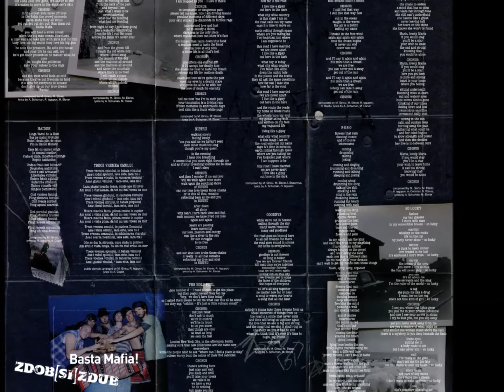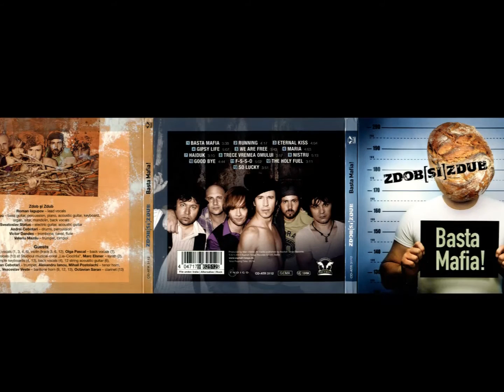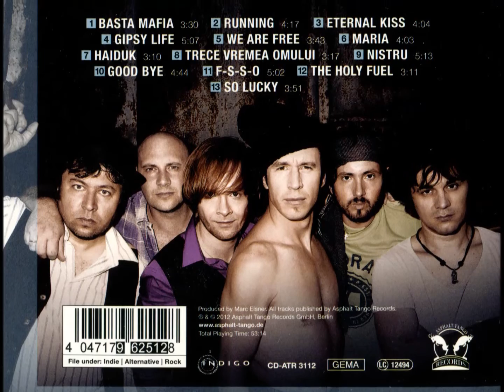Zdob si Zdub [Basta Mafia! 2012] - Maria